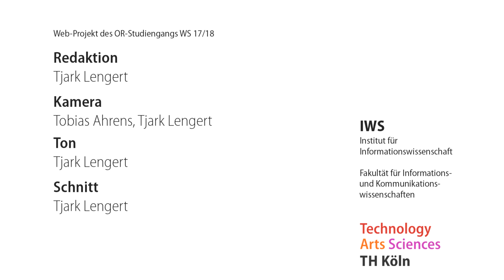Studieren am Campus Südstadt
Du bist neu in der TH Köln und machst dir Sorgen, dass du dich an deinem ersten Tag nicht zurechtfinden wirst? Wir haben unseren Kommilitonen einen Tag lang am Campus in der Südstadt begleitet und für dich einen Rundgang gefilmt. Hier erfährst du, wie du zum Studienbüro kommst, wo es den besten Kaffee gibt und wie du den Weg zu den Seminarräumen findest.